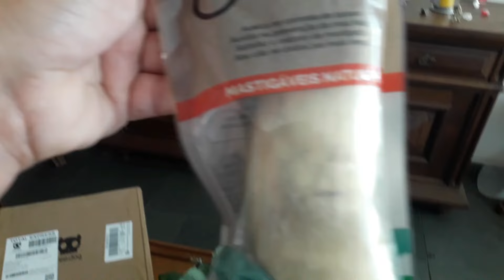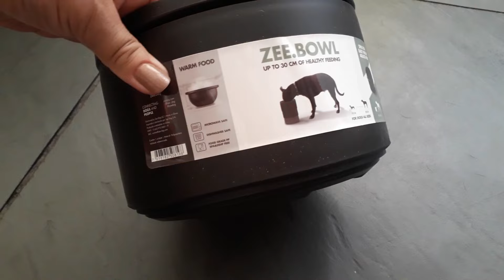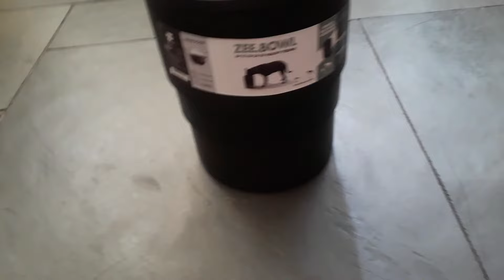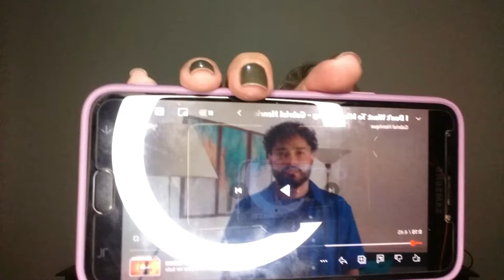REACTION 🌸 I Don't Want To Miss a Thing - Gabriel Henrique + NIVER DO ELLIOT 🐾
EU TINHA UM LADO DOCE, MAS EU COMI! 🍩
Muito prazer, sou a CARÚ!

✶☾✶ Mᴇ ᴀɴᴅ YOUɴɪᴠᴇʀꜱᴇ ✶☾✶

⌥✿ Às vezes, a vida fica mais leve quando não levamos tudo tão a sério. Rir de nós mesmos e compartilhar momentos engraçados que encontramos pelo caminho é a melhor das Terapias.

TROCENTOS TONS DE ROXO! 💜

👻 Isprito Zombeteiro  @ispritozombeteiro